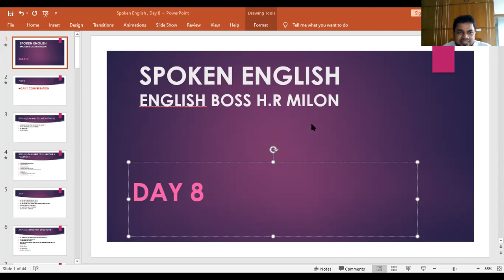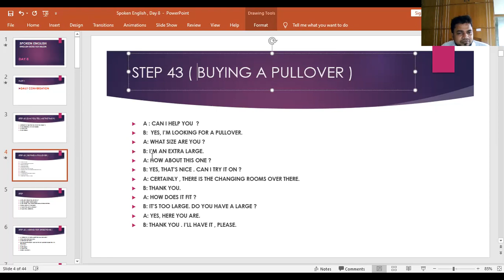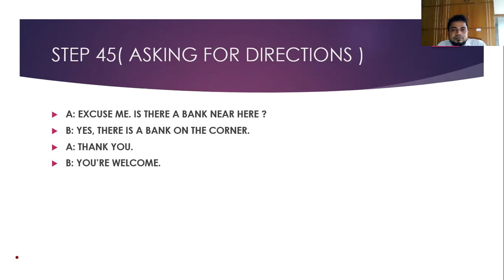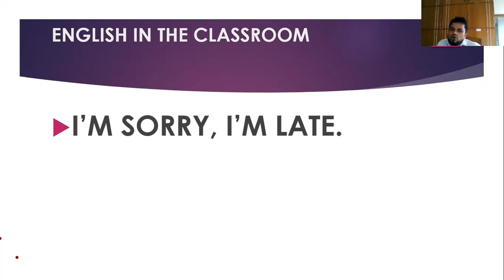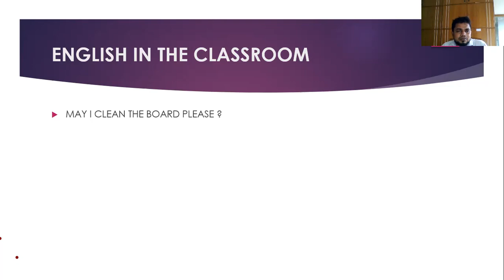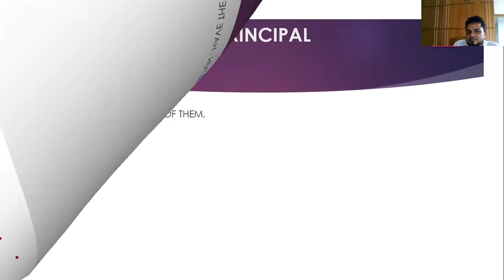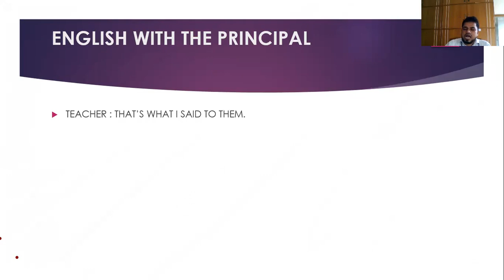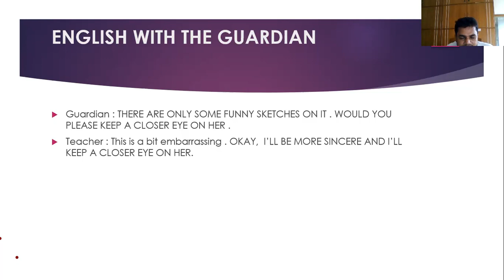SPOKEN ENGLISH , DAY 8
ASSISTANT HEADMASTER ( ENGLISH),

RAJARBAG POLICE LINES SCHOOL & COLLEGE,
DHAKA-1217